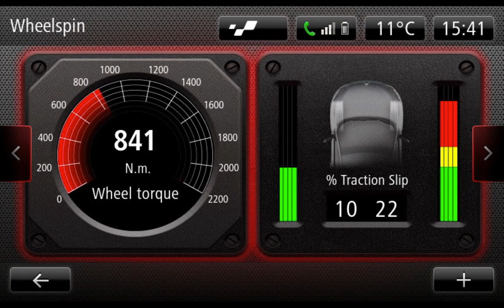Comparatif GTI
Comparatif Citroën DS3 Racing, Mini GP, Peugeot 208 GTi, Renault Clio R.S. 200 EDC